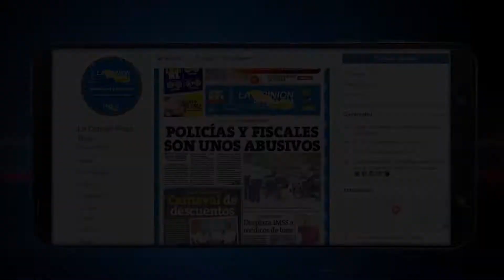Apoyan a familias de colonias inundadas